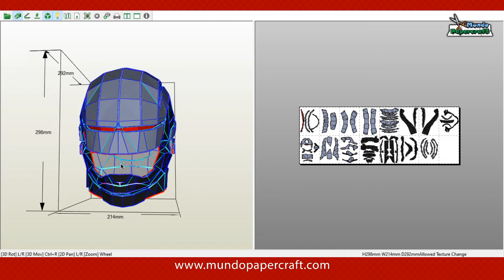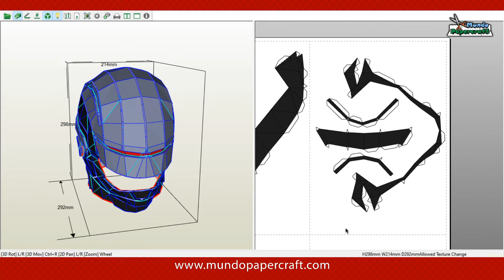Casco Robocop2 mundopapercraft com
Modelo de papercraft del casco de Robocop en el remake de la película Robocop